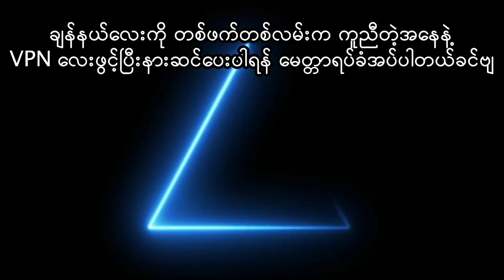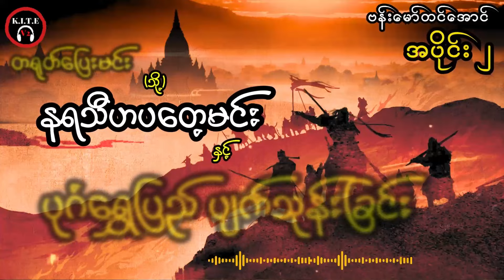နရသီဟပတေ့မင်းနှင့် ပုဂံရွှေပြည် ပျက်သုန်းခြင်း အပိုင်း၂ ဗန်းမော်တင်အောင်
စာရေးသူ ဗန်းမော်တင်အောင် ရေးသားခဲ့သည့် ပုဂံရွှေပြည်စာအုပ်ကို
အသံရှင်ကိုဘုန်းသွင်မှ တင်ဆက်သည်။

နရသီဟပတေ့မင်းနှင့် ပုဂံရွှေပြည် ပျက်သုန်းခြင်း အပိုင်း၂